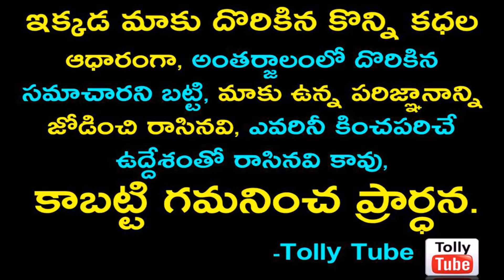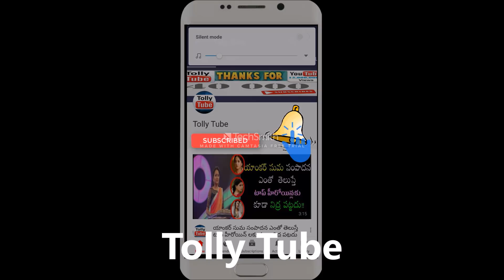గ్యాప్ లేకుండా పిల్లలపై పిల్లలను కన్న టాలీవుడ్ హీరోయిన్లు ఎవరో చూడండి ..